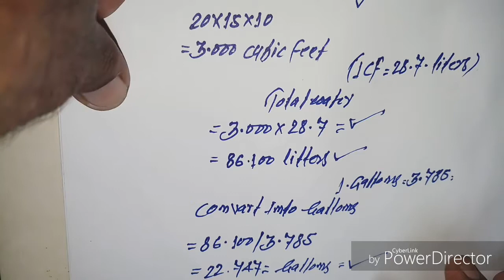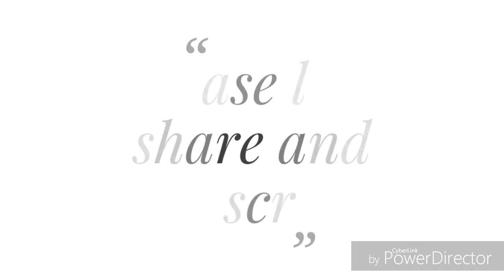Quantity of Water in a( UGWT) | Water Tank Capacity Calculation Formula | Water Tank Size Chart